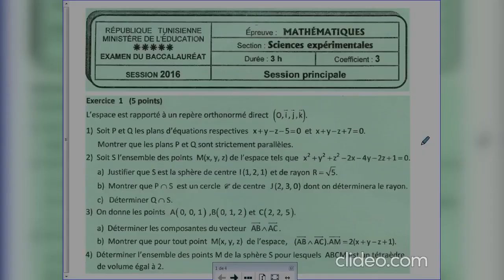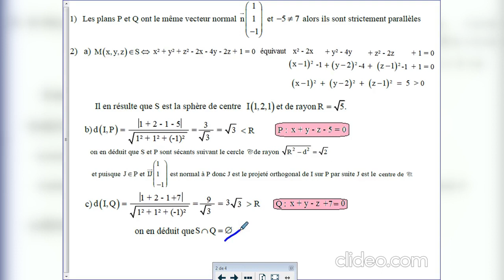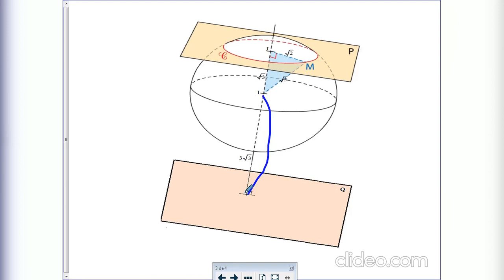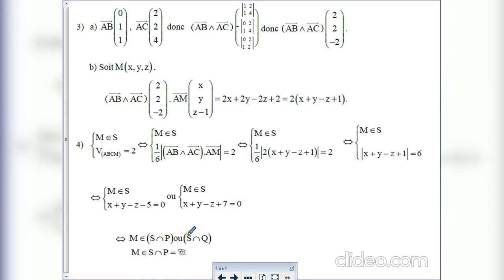Bac principale 2016 correction ex 1 géomètre dans l'espace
pour les sections sc, techniques et math